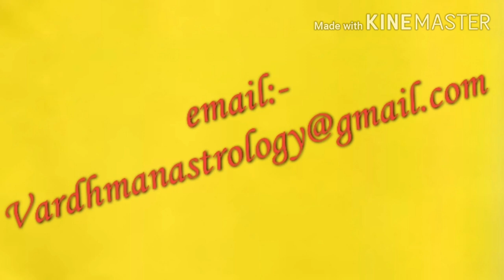|| तुला राशि || मई मासिक राशी फल 2020 || तुला लग्न ||